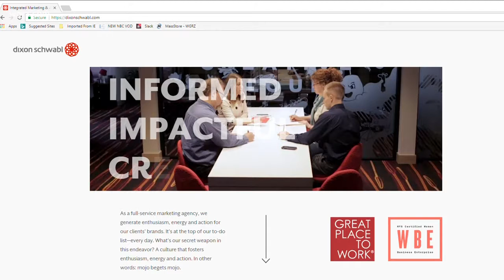NYS $430K Deal to Market Waterfront